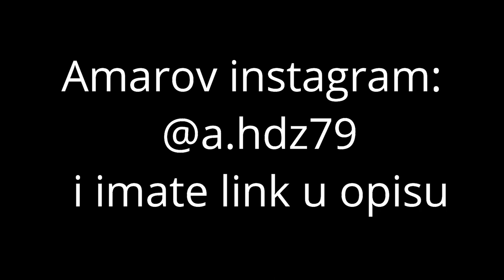Kidam u ovom Deathrunu! Fortnite balkan deathrun w/Amar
Amarov instagram: a.hdz64

Nadam se da ste uzivali u videu! Obavezno me zapratite na Instagramu i pretplatite se, lajkujte, podelite i komentarišite!